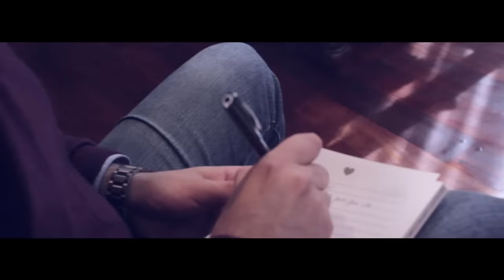Paulo Londra - Me Tiene Mal (Official Video)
Directed by: Biblo el Nagual & Meli Dotta